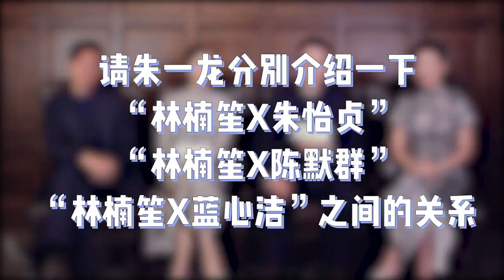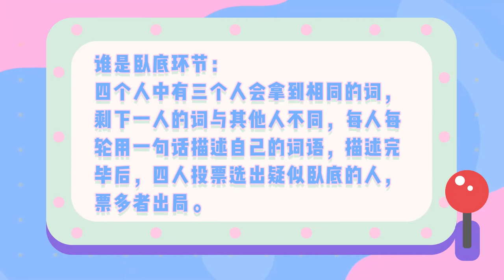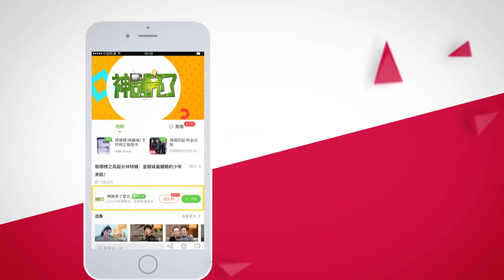【叛逆者】探班採訪花絮+殺青特輯：朱一龍、童瑤、王陽&朱珠